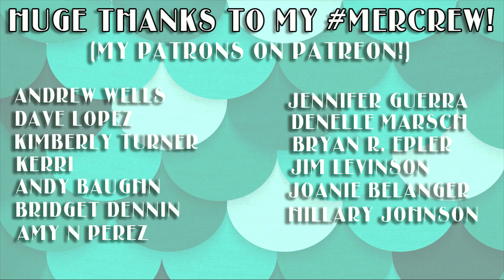Another Frozen 2 Music Video?!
WHAT is Elsa's official title now? Queen? Princess? Guardian? Somehow "Fifth Spirit Elsa" just doesn't have the same ring to it. XD Lmk what you think in the comments-just for fun! (-; Okay, so I both failed and succeeded this week - week 2 and we have an update vlog uploaded filling ya in on my next music video project, as planned! ...but I did edit the darn thing. I just couldn't handle all my redundant "uhs, uhhmmms & ya knows" ...we'll try again on the one take vlog goal next week. (-;

Watch last week's vlog all about my Princess Video Calls with Campaign One At A Time

Ending music is my original song ALICE! Listen on Spotify

Depop @TraciHines (online garage sale)